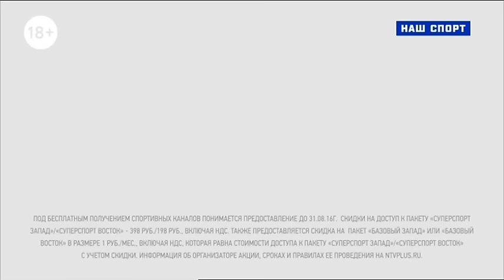Timo Boll против Александра Шибаева